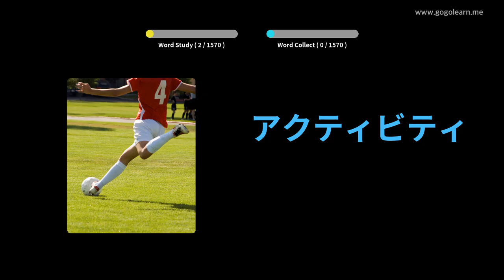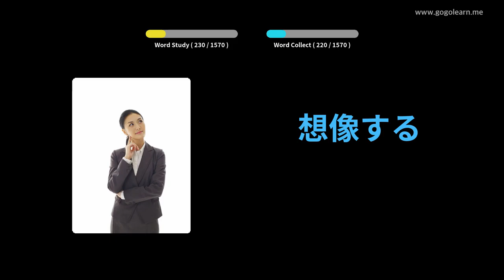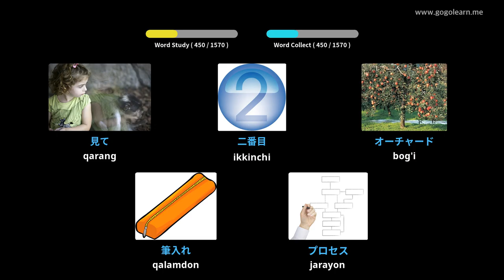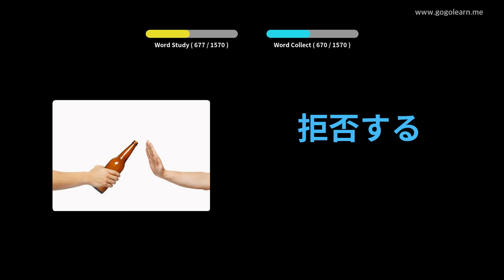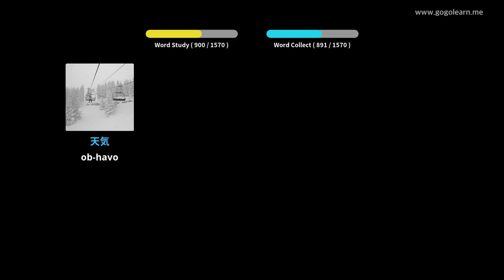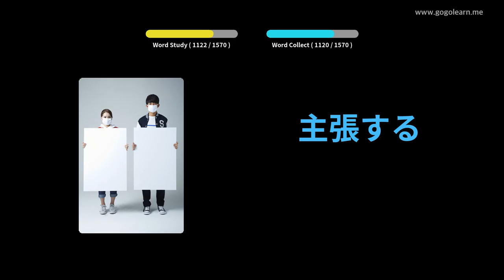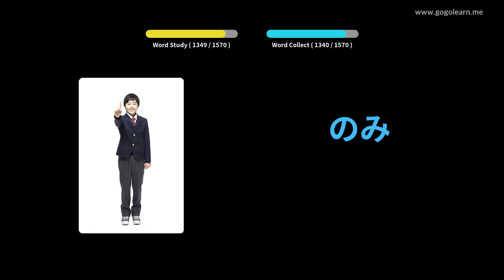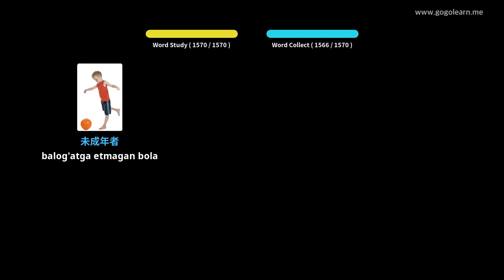Yapon so'z bazasi | Golearn